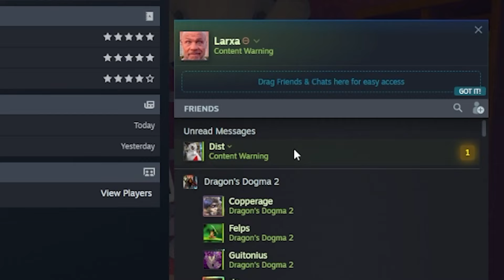Going viral in Content Warning (at ANY cost...)